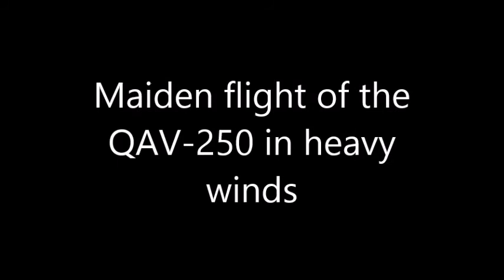QAV 250 Maiden Flight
First flight of the QAV-250 with angled motor mounts!  Running Kiss ESC with the Lumenier 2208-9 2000KV motors with 6x4.5" props and 4S 1800.  Really windy day.  More to come.